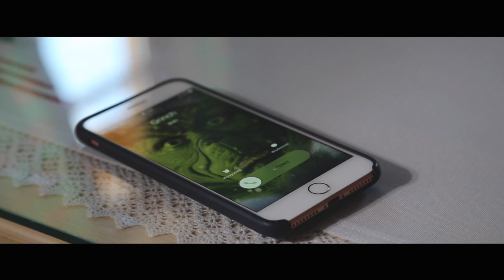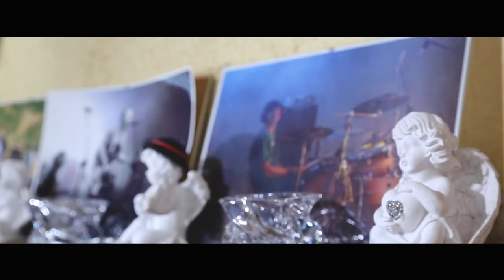Chemical Garage - Have Yourself A Merry Little Christmas ( cover)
Muzyka: Frank Sinatra -  Have yourself a merry little christmas  (wykonanie Chemical Garage)
Produkcja: Grzegorz Czech GoRecords
Miks, Mastering, Montaż: Grzegorz Czech GoRecords
Scenariusz:  Chemical Garage

Wystąpili:
Amelia Borkowska
Grzegorz Czech
Sebastian Bartosik
Krzysztof Bartosik
Patryk Bartosik
Maja Bartosik
Marta Bartosik
Aleksandra Bartosik
Natalia Stojewska
Marta Cielebucka
Luna

Specjalne podziękowania dla:
AnielskieChaty.pl